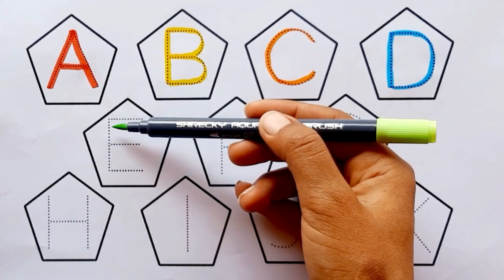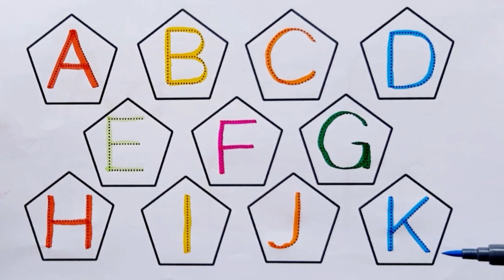abcd, abcde, a for apple b for ball C for cat ,alphabets, phonics song, अ से अनार, English varnmala